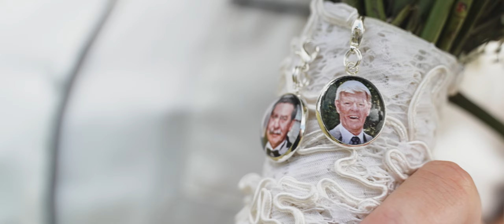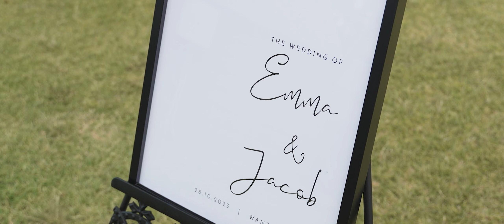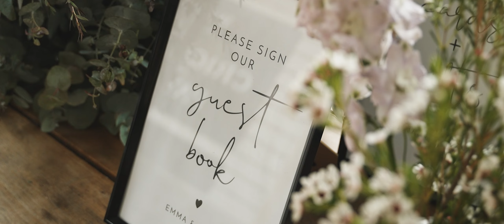Emma + Jacob - 28.10.23 - Wandin Estate Hunter Valley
Emma and Jacob were married on 28th of October 2023.

Vendors:
Photography + Videography - Crottison